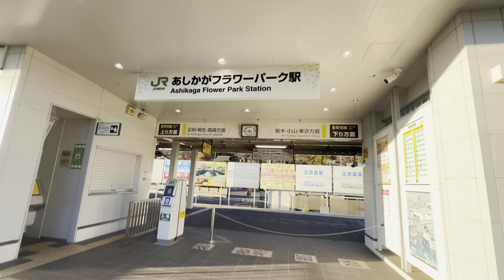AshikagaFlowerPark Vlogs. Best place to visit for night view and lightingExhibitions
Thank you Baini Ranjana and vai Gagan for accompanying with us❤️